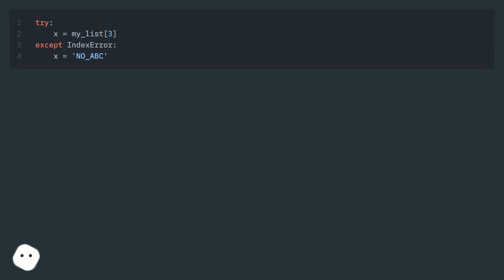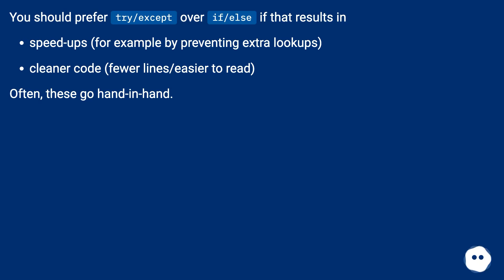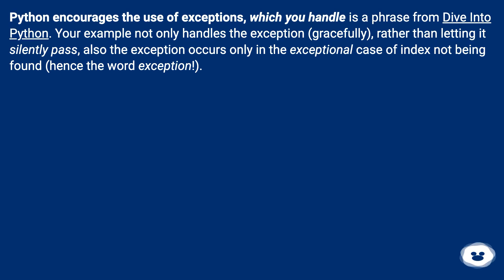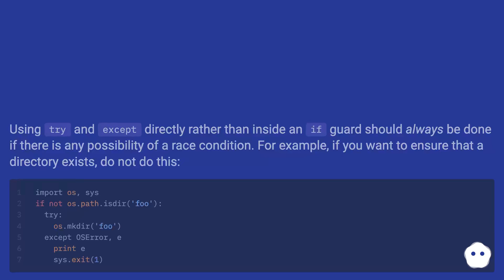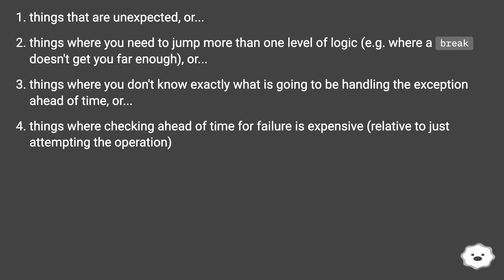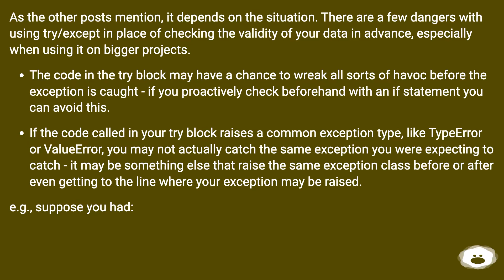Better to 'try' something and catch the exception or test if it's possible first to avoid an excepti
Track title: Drifting Through My Dreams

Chapters
00:00 Better To 'Try' Something And Catch The Exception Or Test If It'S Possible First To Avoi
01:01 Accepted Answer Score 172
02:38 Answer 2 Score 22
03:05 Answer 3 Score 10
03:42 Answer 4 Score 8
04:31 Answer 5 Score 7
05:28 Thank you